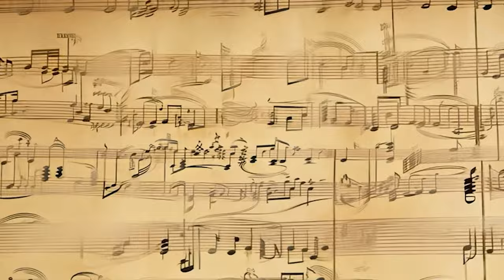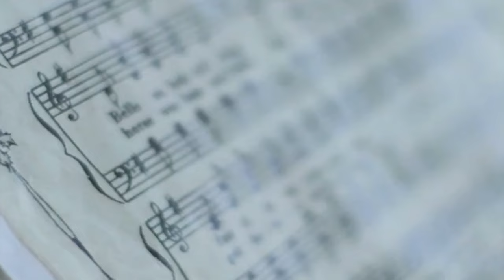EXPLOSIVE Truths About the Ongoing History of New Music!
EXPLOSIVE Truths About the Ongoing History of New Music!In this music documentary, we explore the epic evolution of music from classical to rock to jazz. Part 2 delves deeper into the importance of music throughout history and how it continues to shape our world today. Brush up on your music history with this engaging and informative video!Explore the epic evolution of music in this documentary series featuring classical music, rock, Beethoven, jazz, and more. Learn why music matters in our lives!🌍 The Power of Music: A Journey Through History's Soundtrack 🌍Music isn't just entertainment-it's a force that has shaped our world. In this captivating video, we explore how sacred melodies have elevated faith across religions, from the haunting beauty of Gregorian chants to the spiritual depth of Tibetan singing bowls. We'll travel through the Renaissance, where music blossomed in complexity, and into the Baroque period, where composers like Bach and Vivaldi crafted masterpieces that stirred the soul.But that's not all-we also examine how music became a weapon of hope during war. Jazz in World War II wasn't just music-it was rebellion against oppression, and songs in the trenches became the heartbeat of soldiers holding onto their humanity.🎶 By the end of this video, you'll understand the incredible role music has played in history and why it continues to be a beacon of hope, unity, and emotional expression. So, sit back, relax, and immerse yourself in the soundtrack of our shared human experience!